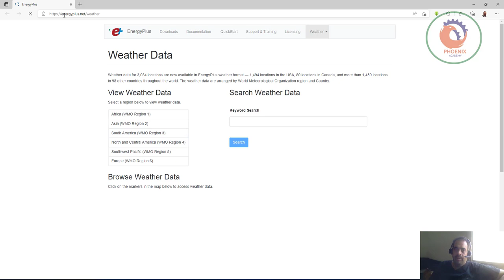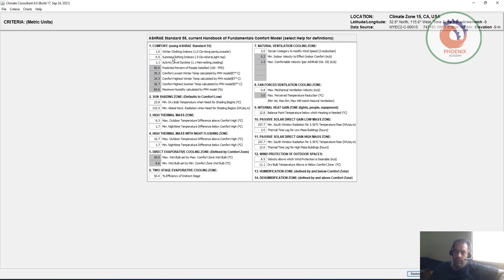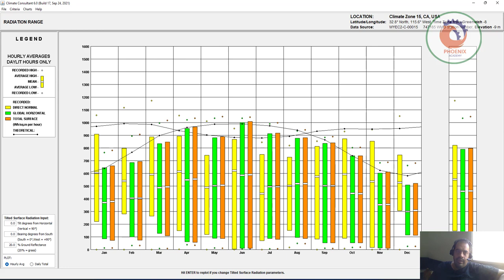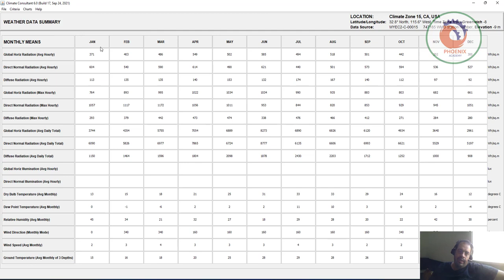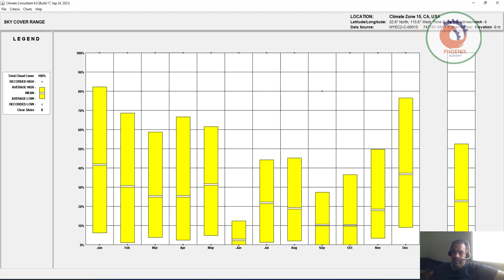climate consultant شرح برنامج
climate consultant شرح برنامجبرنامج "climate consultant" عبارة عن أداة متكاملة تهدف إلى مساعدة الأفراد والمؤسسات في تقييم تأثيرات تغير المناخ على أنشطتهم ومشاريعهم. يتيح البرنامج للمستخدمين إدخال بياناتهم البيئية والاقتصادية، ومن ثم يقوم بتحليل هذه البيانات باستخدام نماذج متقدمة وتقديرات علمية.

تشمل الوظائف الرئيسية للبرنامج:
1. **تقييم المخاطر**: تحليل المخاطر الناتجة عن تغير المناخ وتأثيرها المحتمل على البنية التحتية والموارد.
2. **تطوير استراتيجيات التكيف**: تقديم توصيات حول كيفية التكيف مع التغيرات المناخية المتوقعة، مما يمكّن المستخدمين من تقليل الأضرار المحتملة.
3. **إعداد تقارير شاملة**: توليد تقارير تفصيلية تساعد في اتخاذ القرارات المستندة إلى بيانات دقيقة وموثوقة.
4. **التدريب والتوعية**: توفير ورش عمل ومواد تعليمية لتعزيز الوعي المناخي بين الفرق المختلفة.

تحميل برنامج Climate Consultant
برنامج تحليل المناخ
Climate Consultant online
Energy Plus
Climate Consultant EnergyPlus Weather
Climate Consultant 6.0 download